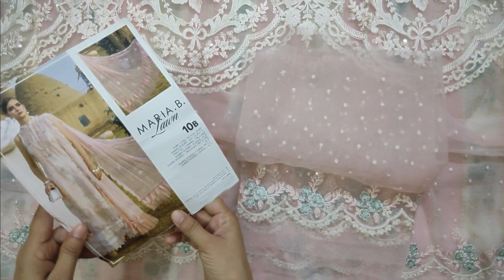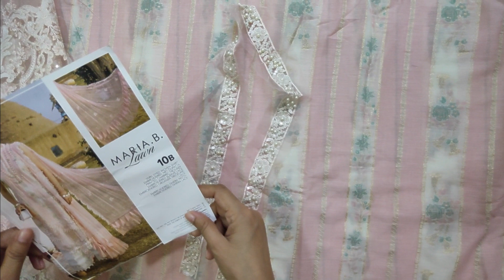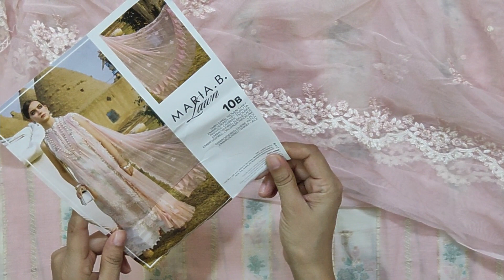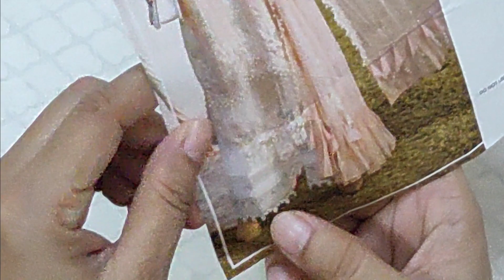Maria B New lawn Collection 2021 | Code 10-B